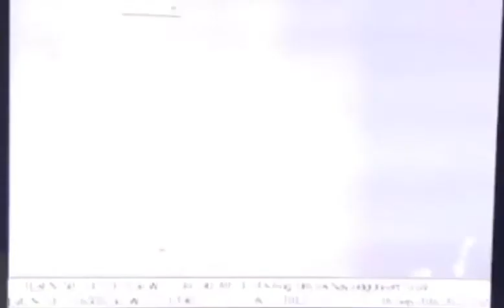UFO only visible in FLIR. National Police Air Service (NPAS). UK 2016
UFO only visible in FLIR. National Police Air Service (NPAS). UK 2016. Set to: Black = Hot. Which means there is heat coming off the craft

See Ya!